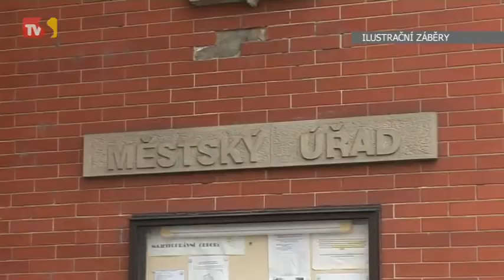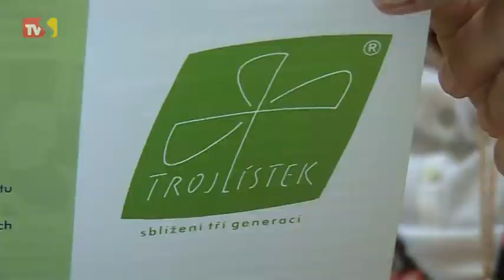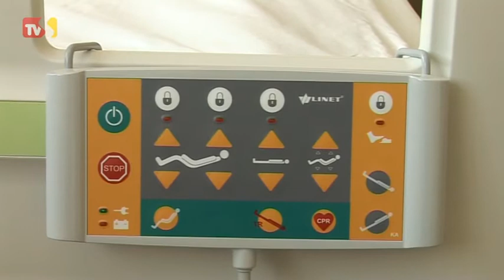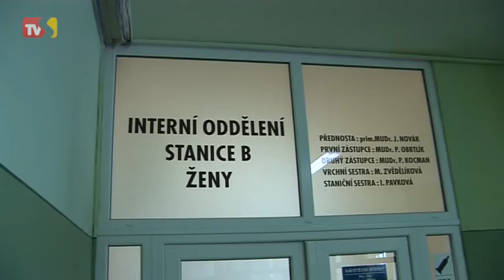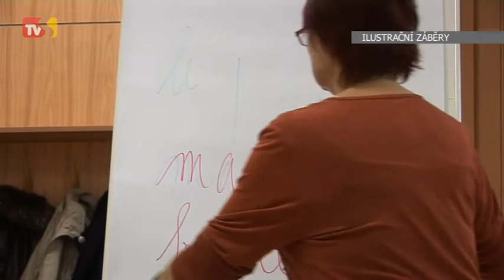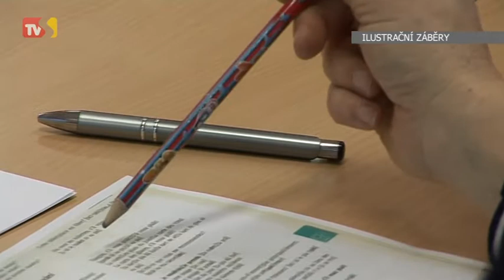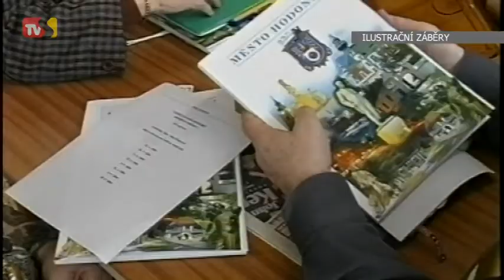TVS Hodonín - 29. 8. 2014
Hodonín 29. 8.
Family Point hledá rodiny pro náhradní babičky/ Díky obcím se daří měnit lůžka v nemocnici/ Knihovna umožní studovat pražskou univerzitu